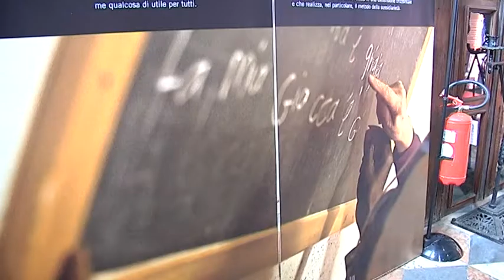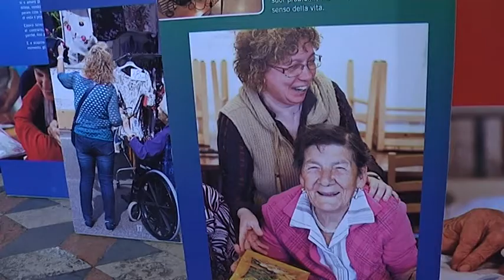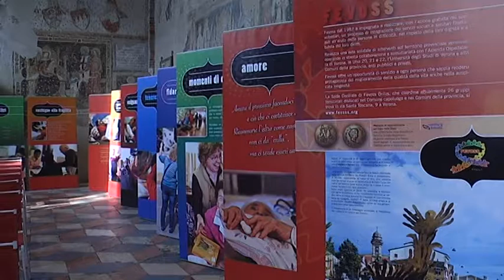La bellezza della solidarietà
"La bellezza della solidarietà, amore che sorprende" è il filo conduttore della serie di manifestazioni che, a partire da oggi e sino al 21 aprile prossimo, sono proposte dalla FEVOSS, la Federazione dei Servizi di Volontariato Socio Sanitario. Cuore dell'iniziativa, la mostra inaugurata oggi nella chiesa di San Giorgetto, in Piazza Sant'Anastasia a Verona. Maggiori dettagli nel servizio.

Servizio Francesca Martini
Intervista a: ALFREDO DAL CORSO (Pres. FEVOSS Onlus) - RENZO ZANONI (FEVOSS Onlus Verona)